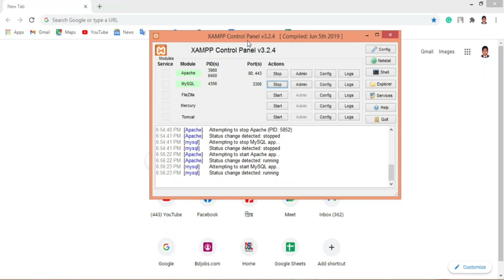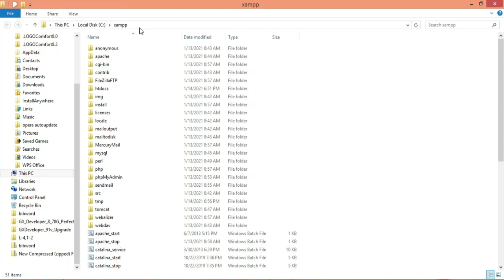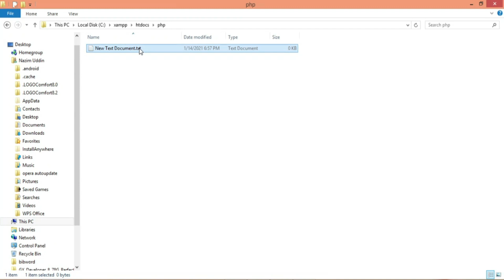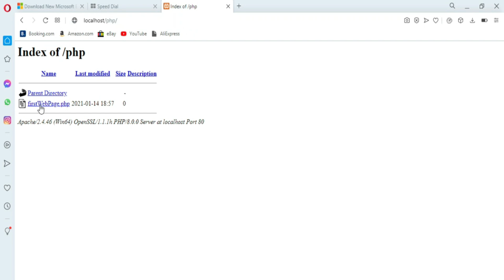PHP Bangla Tutorial for Beginners | PHP Full Course In Bangla | First Web Page | Part - 03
Description
The PHP Hypertext Preprocessor (PHP) is a programming language that allows
web developers to create dynamic content that interacts with databases. PHP is
basically used for developing web based software applications. This tutorial helps
you to build your base with PHP.
Audience
This tutorial is designed for PHP programmers who are completely unaware of
PHP concepts but they have basic understanding on computer programming.
Prerequisites
Before proceeding with this tutorial you should have at least basic understanding
of computer programming, Internet and html + css

Here we would like to show the very basics of PHP in a short, simple tutorial you
can learn the basic of php with this course start learning php from now and build
your career in php

Who this course is for:
● Anyone who want to learn the basic of php
● Student with zero knowledge in php should take this course
● Student who want to learn php for the first time
Requirements
● you should have some basic knowledge of coding in html, css and JavaScript
● No other requirement everything you need you can find in the course
● we will provide you all the tool